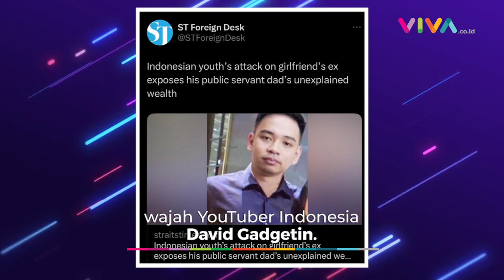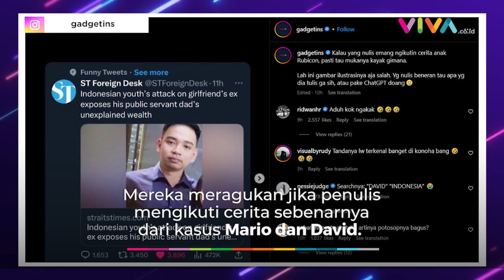Bikin Malu! Media Asing Sempat Salah Beritakan Kasus Mario Dandy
VIVA - Media asing ikut memberitakan berita yang tengah membuat heboh Indonesia, yakni kasus penganiayaan terhadap David Ozora oleh Mario Dandy. Kemudian, yang jadi sorotan ialah foto terlampir pada artikel bukan sosok Mario Dandy melainkan YouTuber ternama Indonesia. (RP-DRP-RN)